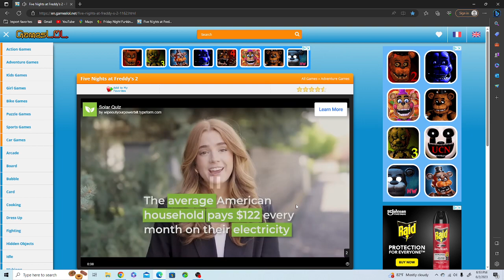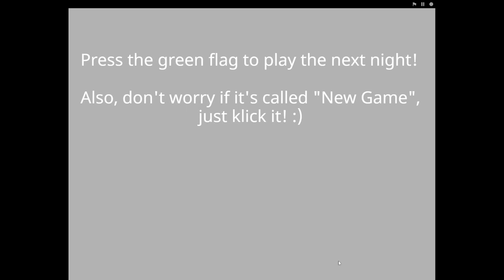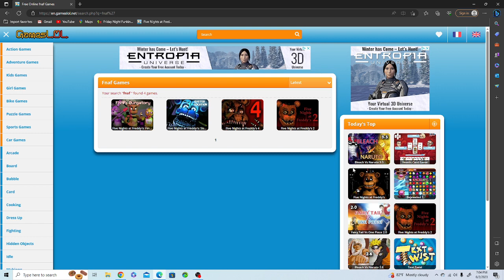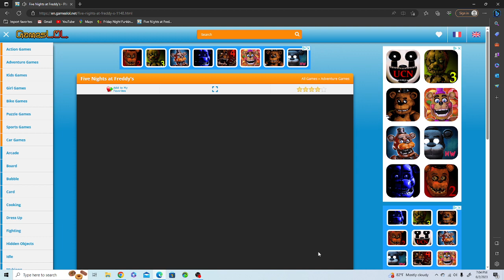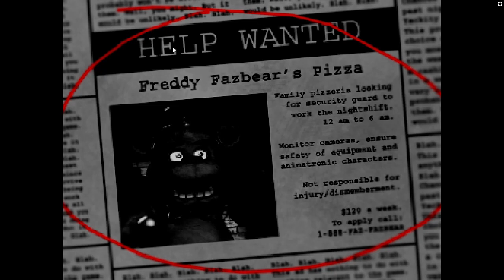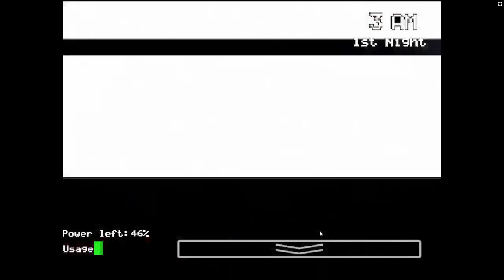playing fnaf 2